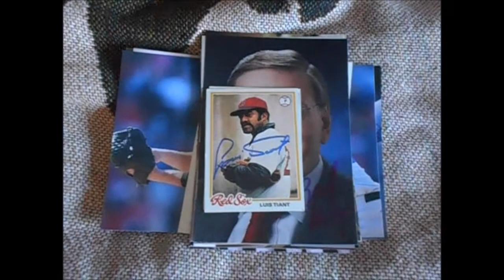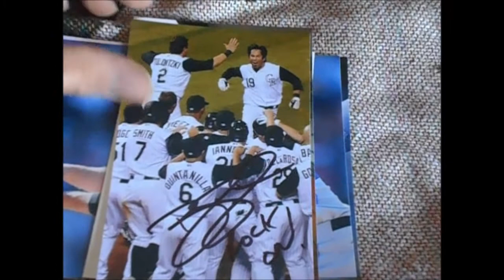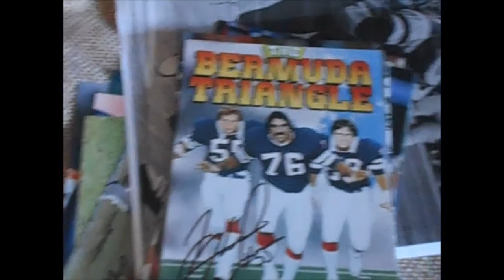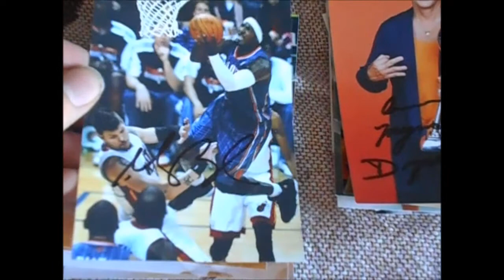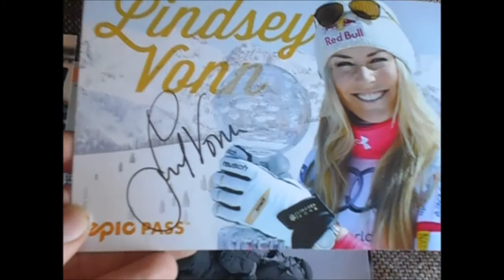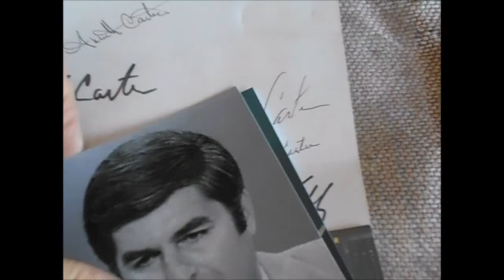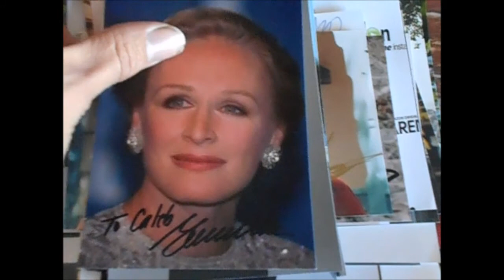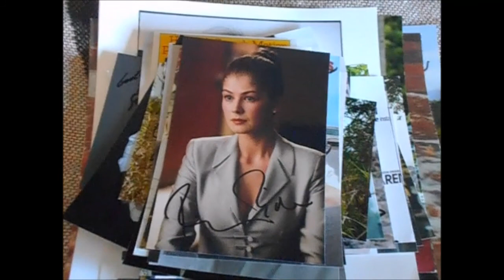A Year In Review - TTM Autographs - 2017 Edition